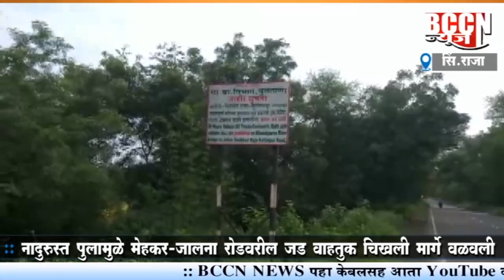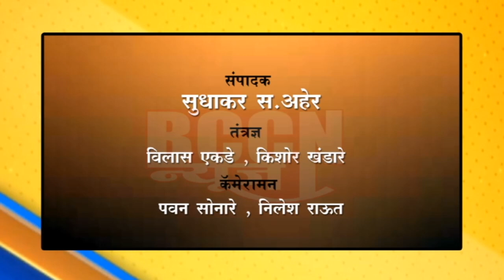सि.राजा : वाहतुक वळविल्याने व्यावसायिक व मजुरांचा प्रश्न ऐरणीवर